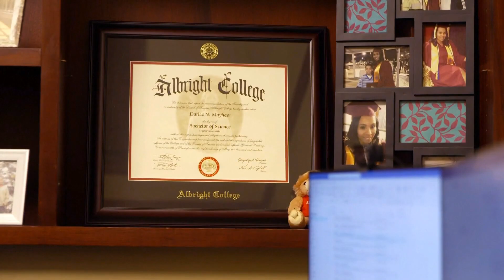More employers are saying 'no degree needed'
Statistics show that the average college graduate makes more money over their career than those without a degree, but there's a shift taking place.